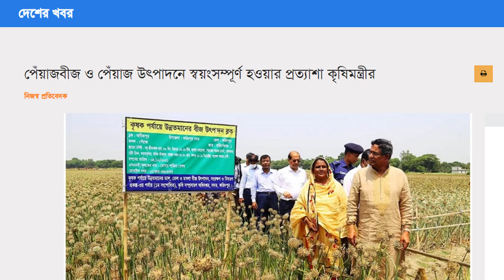ভারতকে ইলিশ রপ্তানি না করার ঘোষণায় ঝড় পশ্চিম বাংলায় । Indian media on Bangladesh । BD Tube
Hi, This is Hasanur. In this video I have complete a reaction about Indian media on Bangladesh. Indian media discuss about Padma Hilsa fish and onion export to Bangladesh. You will get idea about Pakistan vs Bangladesh economy, Bangladesh world fastest growing economy,  what Pakistani reaction on Bangladesh, Economic condition on Bangladesh by our another video. So, check out this and growing your knowledge.